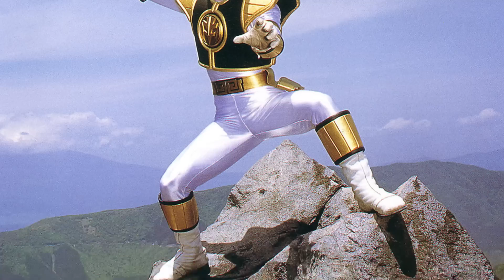Power Rangers Tommy Oliver debe tener un nuevo actor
El personaje de Tommy Oliver es un ranger icónico y ha sido muy dificil con el fallecimiento de Jason David Frank volver a utilizar el personaje. Los productores deben tomar una decisión difícil para saber si el personaje puede continuar apareciendo en la serie.

Power Rangers es una serie de televisión y una franquicia estadounidense del género tokusatsu, versión de Super Sentai Series, una serie de televisión japonesa del mismo género. Se emite desde el año 1993. Desde 2002 hasta 2009, la franquicia fue propiedad de The Walt Disney Company, ​ pero fue readquirida en 2010 por Haim Saban, su creador e impulsor original entre Mighty Morphin y Wild Force (esta última creada a comienzos de la producción antes de la venta de Saban Entertainment a Disney). El 1 de mayo de 2018, se confirmó que la franquicia fue comprada por Hasbro.

Todo acerca sobre Power Rangers en español.